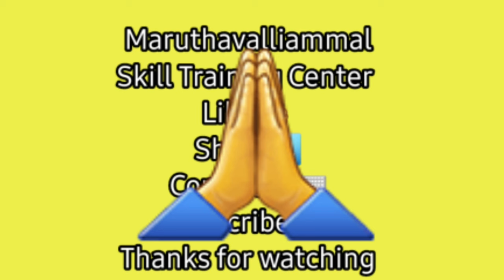How A 3 Phase Olp Relay Works: Output, Details And Principle#functions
இந்த  காணொலியில் Bi-metal thermal overolad relay  -யை பற்றி விளக்கியுள்ளோம். பார்த்து பயன்பெறுக.
                                   நன்றி வணக்கம்.